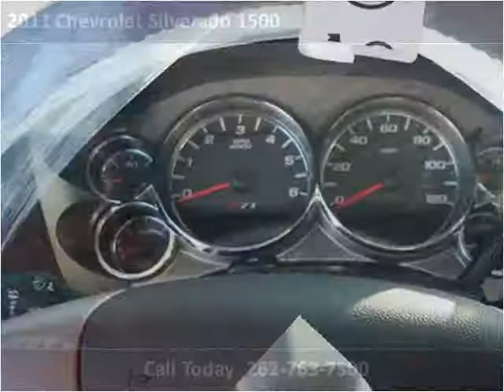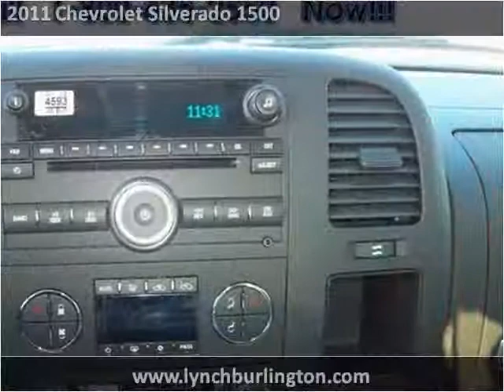2011 Chevrolet Silverado 1500 available from Lynch GM Supers